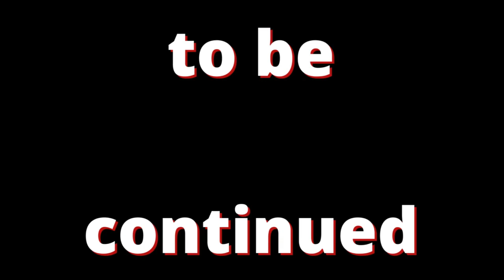BROCK E MONTE LUNA CON SWAMPERT - POLY IRONMON LEAGUE - KAIZO ITA - Pokèmon Rosso fuoco